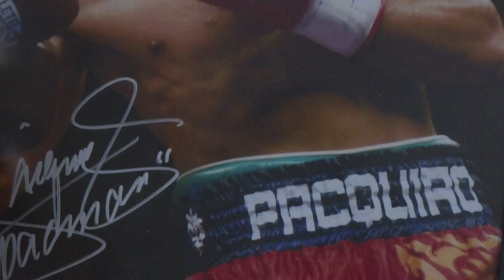Leyendas mundiales del boxeo pelean con guantes mexicanos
Sobre los puños de los boxeadores Mohamed Ali o Manny Pacquiao se encuentra un negocio familiar: la marca mexicana “Cleto Reyes” que, por décadas, ha fabricado “los mejores guantes de box del mundo” para una larga lista de campeones mundiales que reconocen su calidad y trabajo artesanal.